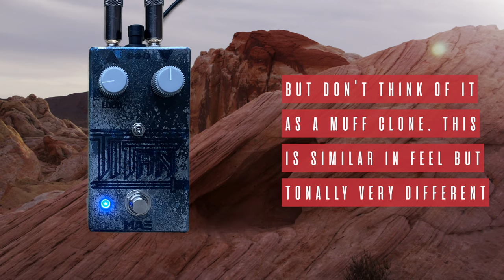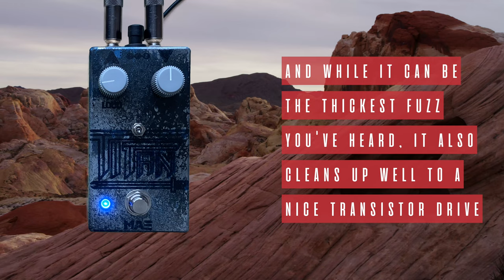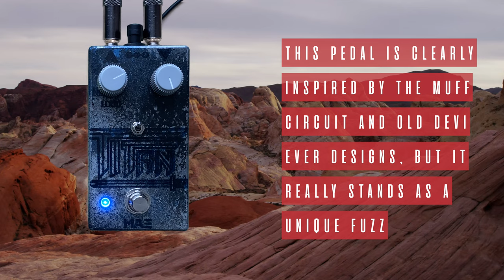Mask Audio Electronics - Titan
The world is indeed full of peril and in it there are many dark places

*Thanks to Mask Audio Electronics for sending me this pedal*

Guitar - Fender American Special Tele